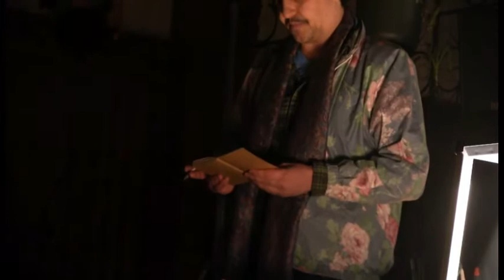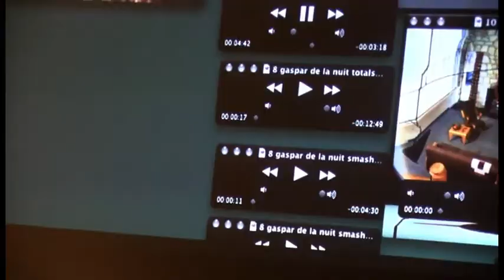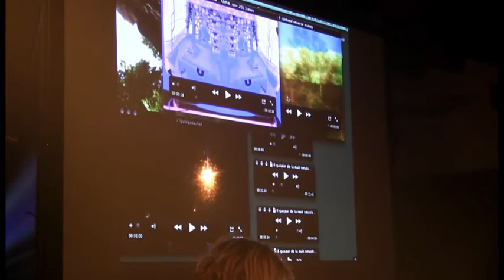NEST: Warm Fridge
Warm fridge presents:

Anne-mie Vankerckhoven
Beyt al tapes
Lieven martens moana
Ludo Mich
Orphan fairytale
Weird dust
Kwame mulzz+christ od

Video by Liselotte Van Daele